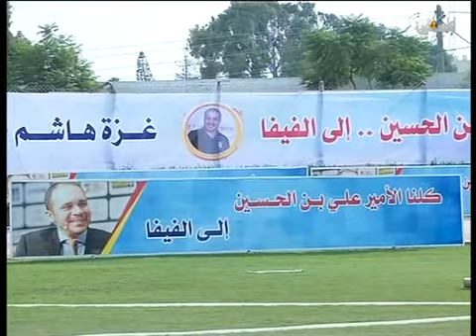بانوراما الساعة الخميس 17 9 2015 تقديم الحلقة منى عوكل ضيف الحلقة مفيد الحساينه